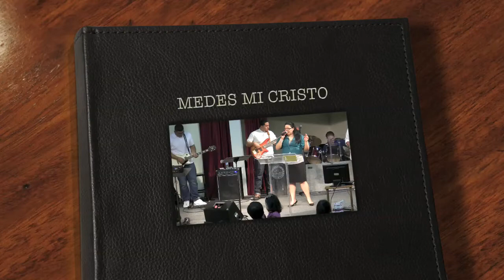MI CRISTO MEDES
CANTA TODA LA CREACION